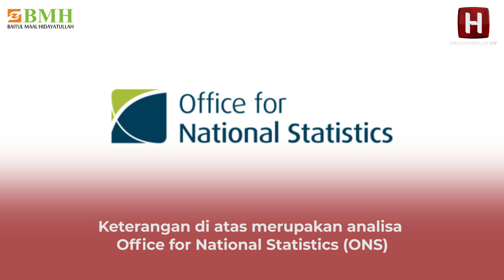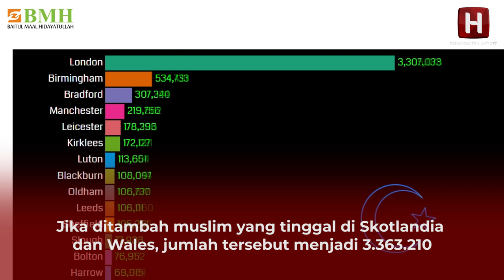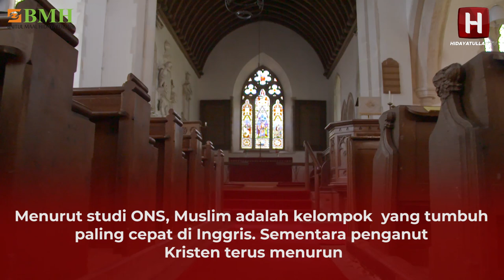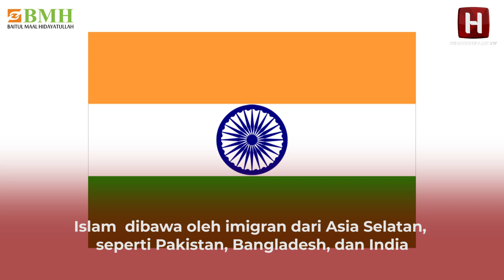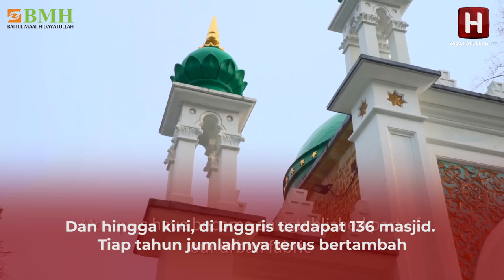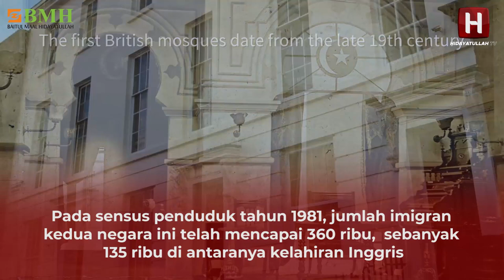Islam Tumbuh Tercepat, Kristen Terus Menurun | Islam Di Inggris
Inggris menjadi negara yg paling toleran terhadap Islam. Islam menjadi agama paling cepat pertumbuhannya, sedang Kristen turun gratis